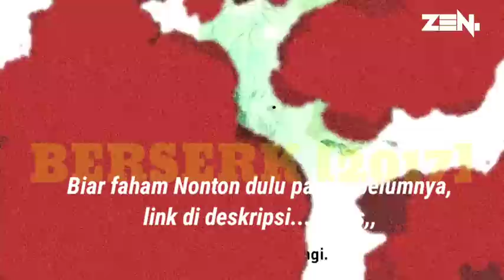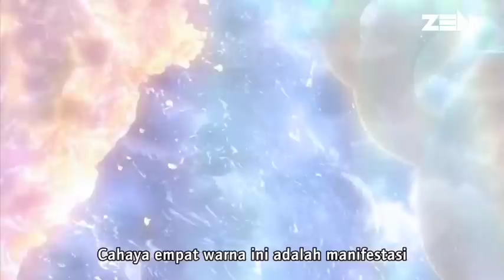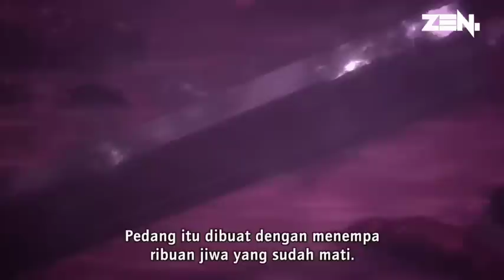MENYERBU SARANG MONSTER !!! Alur cerita Berserk 2017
Guts lebih dikenal sebagai “The Black Swordsman” berusaha lari dari kejahatan yang mengejarnya dan sang istri. Dengan keahlian berpedang dan skill yang memumpuni, Guts berusaha melawan takdir suramnya.

tonton berserk sebelumnya,,,,↓

★-[ BERSERK THE GOLDEN ARC 1] 2012 "

★SEASON 2  [ BERSERK  2017 ]

Judul English: Berserk
Judul Jepang: ベルセルク
Tipe: TV
Episode: 12
Status: Selesai
Tanggal Rilis:2017
Musim: Summer 2017
Produser: WOWOW, Mainichi Broadcasting System, Koei Tecmo Games, LIDENFILMS, NBCUniversal Entertainment Japan, Lucent Pictures Entertainment, Hakusensha, Ultra Super Pictures, Docomo Anime Store
Lisensi: Funimation, Crunchyroll
Studio: Millepensee, GEMBA
Diangkat Dari: Manga
Genre: Action, Adventure, Fantasy, Horror, Military, Demons, Drama, Romance, Seinen, Supernatural
Durasi: 24 min. per ep.
Rating: R+ – Mild Nudity